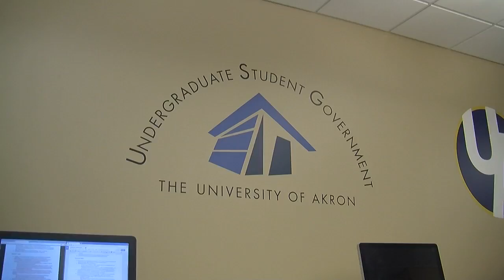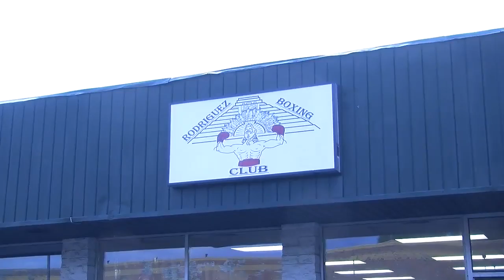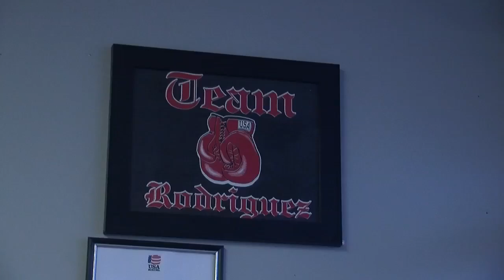Lights. Camera. Akron - Show #2 (Fall 2016)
Here's the second episode of "Lights. Camera. Akron", where we feature UA's Undergraduate Student Government, Homecoming Week on-campus, and test student knowledge of UA's history!